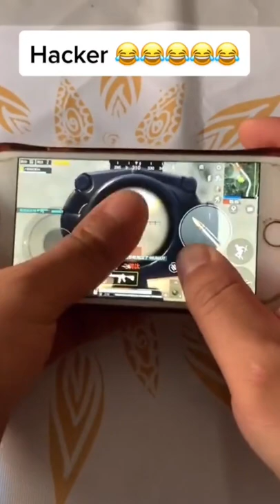HACKER 100 LVL 🤣🤦